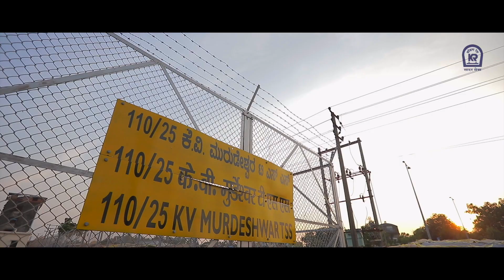Konkan Railway Achieves Mission 100% Electrification of its route.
It is worthwhile to note the numerous inherent benefits of electric traction i.e. Significant savings in fuel expenditure i.e more than ₹150 Cr. per annum, Seamless operation on Electric Traction, pollution free mode of transportation and Reduced dependence on HSD oil. Pollution free travel for the passengers especially when the train passes through the tunnels. Electrification of the KRCL route will also improve the average speed and throughput of the section and will help in line capacity augmentation / utilization.